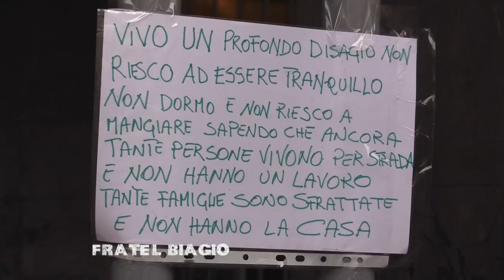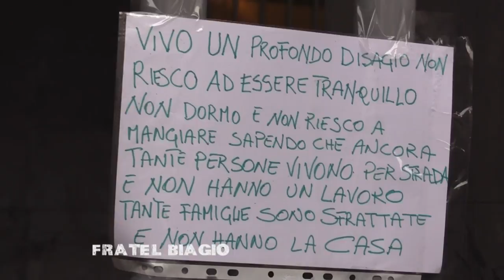Intervista di Claudia Benassi a Biagio Conte - Integrale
Claudia Benassi è andata a Palermo per conoscere Biagio Conte, il sant’uomo che oggi più di ogni altro sembra incarnare lo spirito francescano.